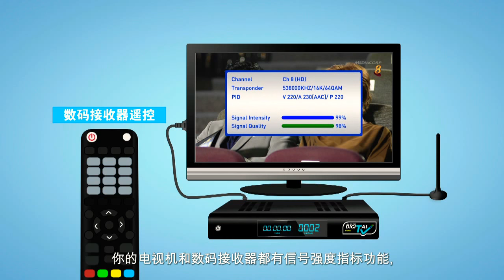Digital Tv Instructional Video (Chinese)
*Connect AV cable ke TV & belakang dekoder mengikut warna (di dalam video menggunakan monitor, tiada port AV cable)*

*Pastikan antenna diletakkan di tempat yg tinggi & tiada gangguan utk memudahkan pencarian signal*

*Jika tidak dapat siaran, signal mungkin terlindung dgn bangunan besar/ pokok. Pastikan kedudukan antenna tegak & stabil (menghadap arah pencawang tv)*

*Jika tidak dpt siaran juga, boleh panggil mana2 installer utk set-up  MYTV*

*Kami telah cuba MYTV sebelum post ke customer utk pastikan MYTV dlm keadaan baik, sebarang refund tidak akan dilayan*